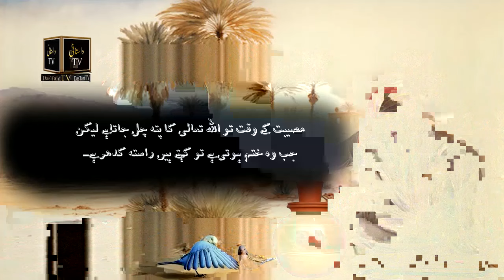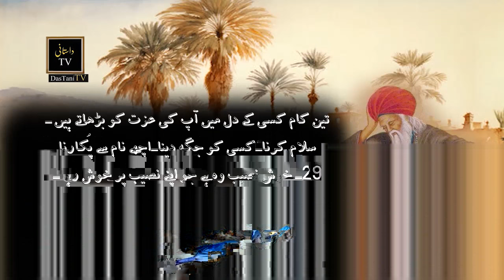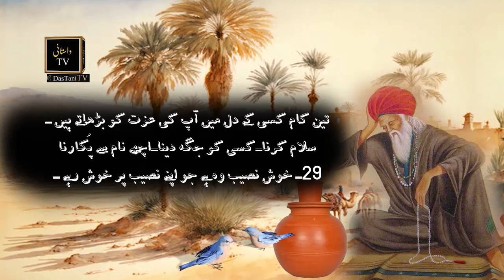Darweshon Ke Aqwal |Aqwal Zareen | Golden Words | Hikmat Ki Baten | Dastani Tv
life changing golden words in urdu
aqwal zareen hikmat ki baten
urdu stories
Islamic stories
Islamic bayan
Prophet stories
Islami waqiat